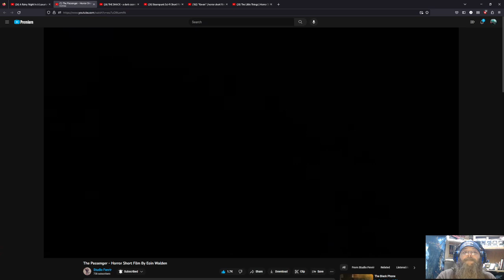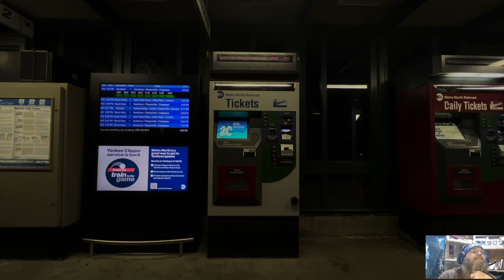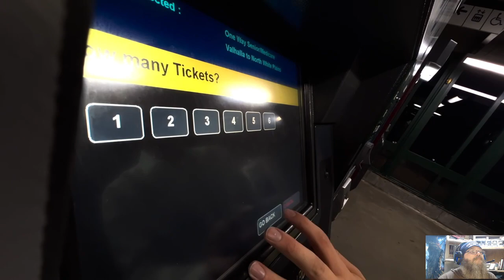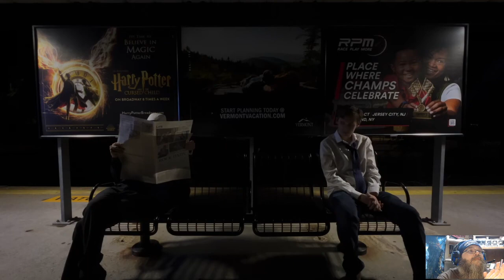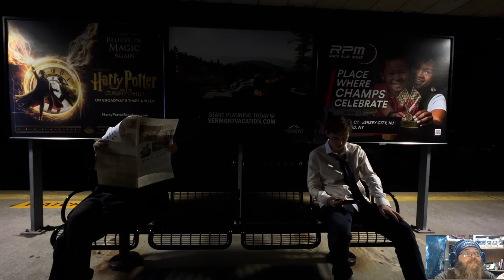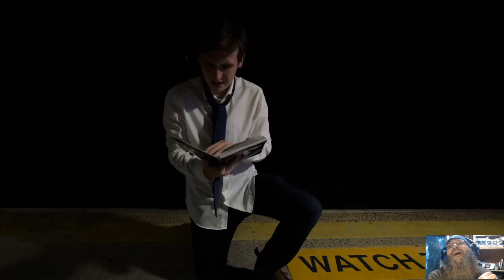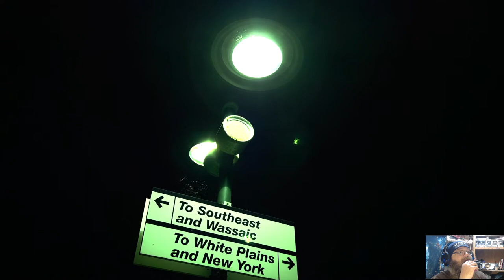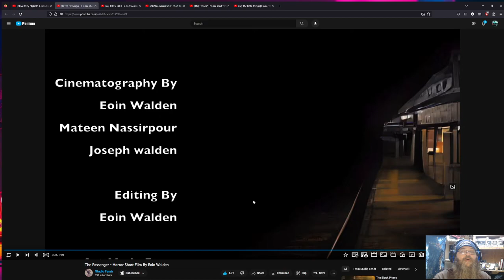AGP Watches! - "The Passenger" short film - First time watching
See more @studiofenrir8413